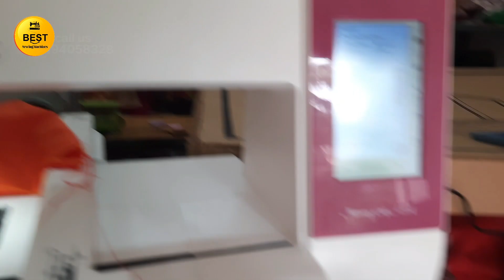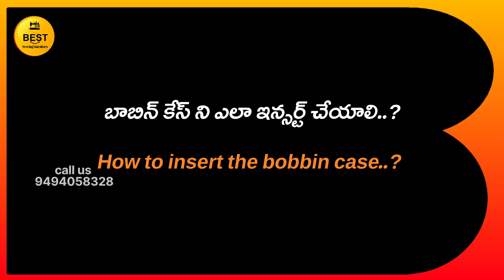bobbin thread problem in usha 450e | computer embroidery machine | usha 550e | ricoma | hsw | best